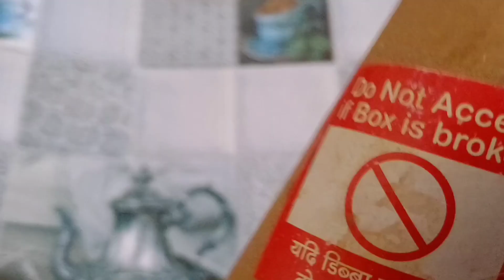Surprising Kitchen Makeover on a Budget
kitchen makeover || only rs.200 me Maine kaise kiya kitchen change

Assalamo Alikum Friend kaise hi aplog ummid ap sab log thik honge khairiyat se honga I hope aj ki vlog achhi lagi ho agar channel pe new h to please channel ko subscribe kardiye thanks for watching my video
kitchen makeover || only rs.200 me Maine kaise kiya kitchen change kitchen mein wallpaper kaise lagaye jaate hainkitchen Mein wallpaper Kaise lagaen
kitchen wallpaper, kitchen me wallpaper kaise lagaye, kichan me wallpaper kaise lagaye, kitchen wallpaper kaise lagaye, purane kitchen ko naya kaise banaye, wallpaper, kitchen makeover with wallpaper,
wallpaper lagane ka tarika, kitchen room,

किचन का MAKEOVER with meesho KITCHEN COUNTERTOP ORGANIZATION IDEAS | KITCHEN MAKEOVER under 200